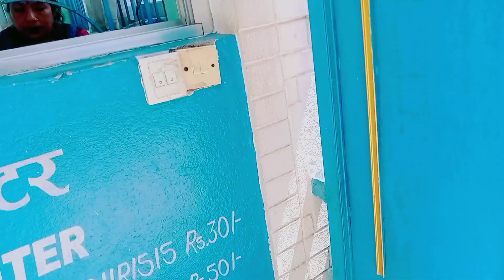taudaha pokharima tortoise dekhiyo😮tortoise bik mee vlog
taudaha pokharima tortoise dekhiyo yrr fist time friend & me rounding the taudaha pokhari guys
                       😃aauna saknu hunexa ghuma gham ko lagi kirtipur chovar najikkai parxa taudaha maxa pokhari

bikram vlog
bik mee vlog
kirtipur taudaha pokhari
taudaha pokhari
dengers river
funny vlog

        garidinu hola